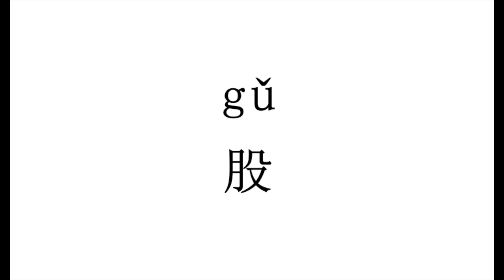1667 How to pronounce 股（gu） in Chinese?|普通话水平测试用普通话词语表（表一）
股（gu）